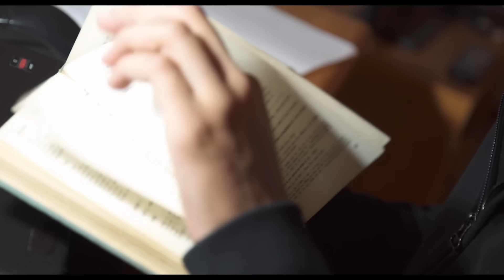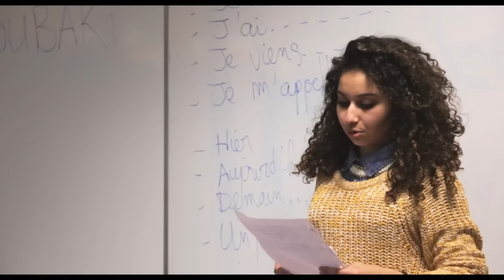A voix haute - La force de la parole - Bande annonce HD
Un documentaire signé Stéphane De Freitas

Chaque année à l’Université de Saint-Denis se déroule le concours "Eloquentia", qui vise à élire « le meilleur orateur du 93 ». Des étudiants de cette université issus de tout cursus, décident d'y participer et s'y préparent grâce à des professionnels (avocats, slameurs, metteurs en scène...) qui leur enseignent le difficile exercice de la prise de parole en public. Au fil des semaines, ils vont apprendre les ressorts subtils de la rhétorique, et vont s’affirmer, se révéler aux autres, et surtout à eux-mêmes. Munis de ces armes, Leïla, Elhadj, Eddy et les autres, s’affrontent et tentent de remporter ce concours pour devenir « le meilleur orateur du 93 ».